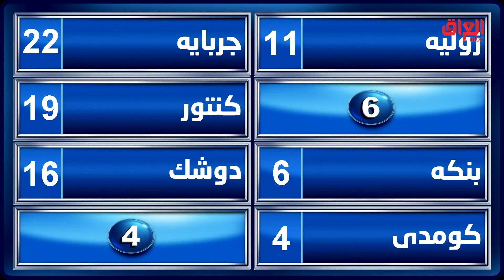إنعام الربيعي تجاوب على سؤال كلش عراقي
عائلتي_تربح l إنعام الربيعي تجاوب على سؤال كلش عراقي